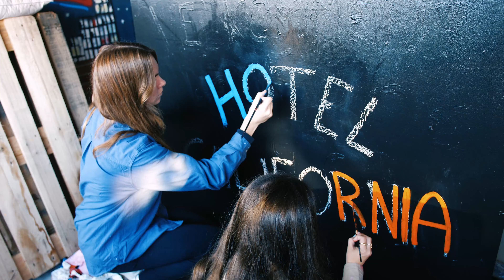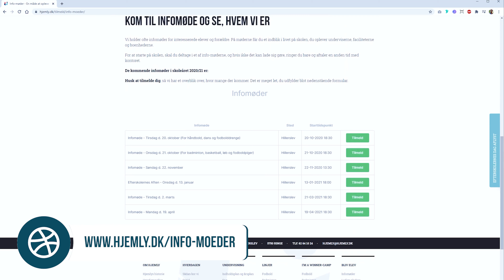Hjemly Idrætsefterskole: Efterskolernes Dag 2020 - Virtuel fremvisning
Den 27. september - dagen der egentlig skulle have været Efterskolernes Dag, og hvor vi skulle have budt velkommen til en masse unge mennesker og deres forældre 👨‍👩‍👧

Sådan skulle det desværre ikke gå i år, MEN I skal ikke snydes for et lille indblik i, hvad Hjemly er for en størrelse 👀

Så se med her, når vores pædagogiske leder, Maria, fortæller lidt om vores skole 🏠 og nogle elever tager jer med på en rundvisning 📍

Vil du gerne opleve vores skole 'in real life', så tilmeld dig et af vores info-møder her